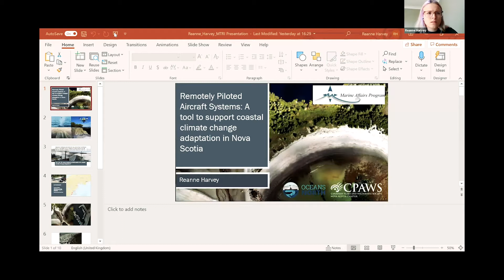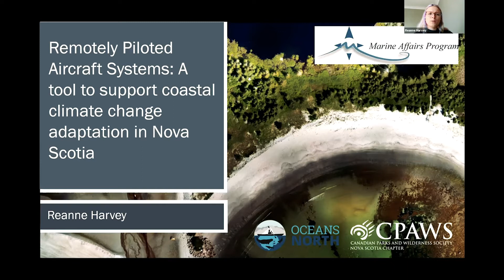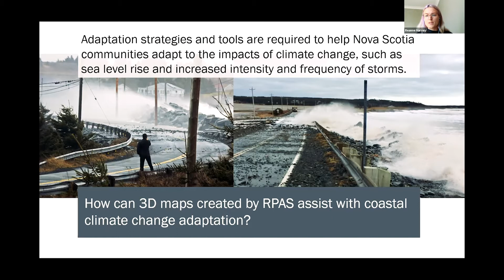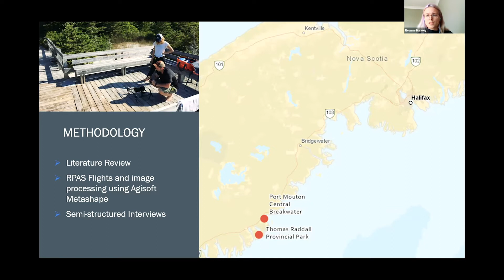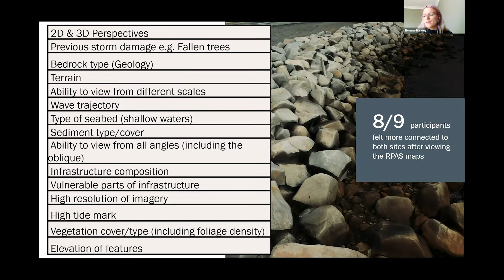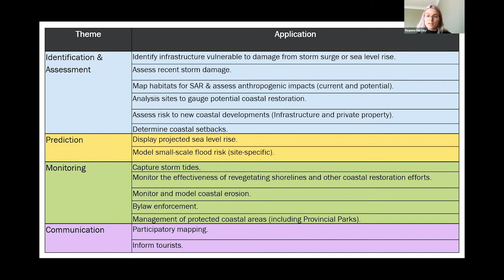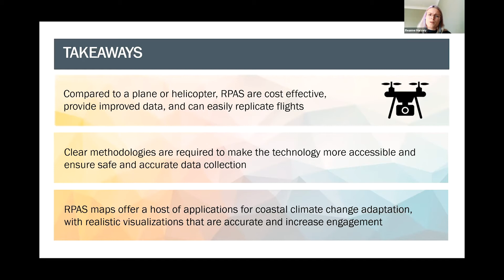Remotely Piloted Aircraft Systems: A Tool to Support Coastal Climate Change Adaptation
Our speaker Reanne Harvey presents Remotely Piloted Aircraft Systems: A Tool to Support Coastal Climate Change Adaptation in Nova Scotia. Presented for the Climate Change at the Local Level science conference hosted by the Mersey Tobeatic Research Institute (Spring 2021).